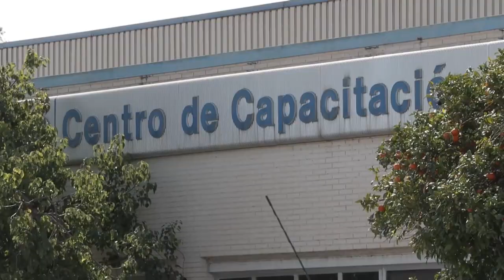Valencia mide las consecuencias de trabajar 4 días semanales durante un mes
Valencia desarrollará un proyecto piloto entre el 10 de abril y el 5 de mayo en el que se analizarán las consecuencias personales, económicas o medioambientales de trabajar cuatro días a la semana.